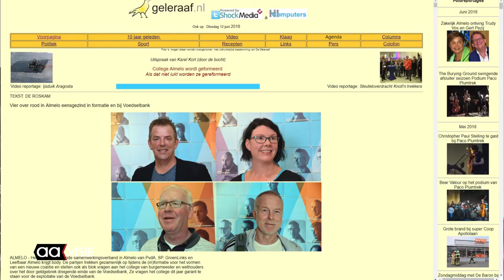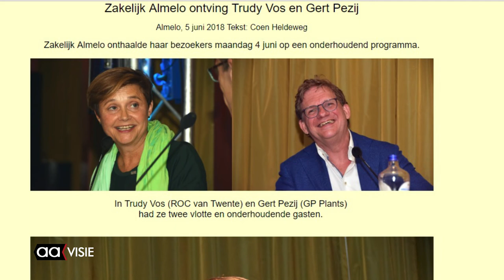Is Geleraaf gevlogen?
De laatste week wordt de onze redactie gebeld door enigszins ongeruste mensen met vragen als: "Waar is de Geleraaf gebleven? Is hij gevlogen?"
Omdat AAVISIE een goede samenwerking met hem heeft zijn we op onderzoek uitgegaan en hem op het spoor gekomen en we hebben hem om tekst en uitleg gevraagd.